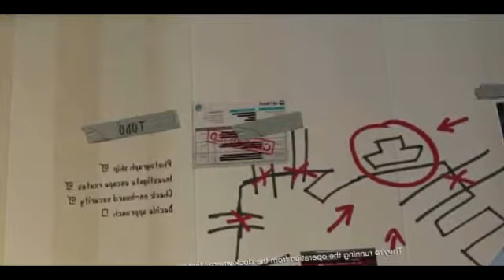New grand theft auto iv car game changer